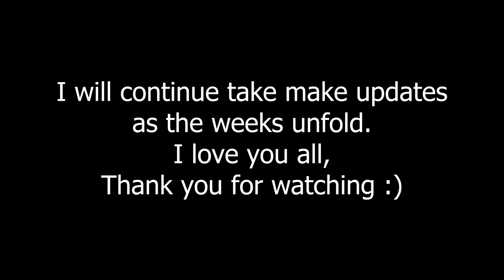Going on leave and a few changes | Brace yourselves!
This was a tough week, one of the hardest in a while, coming to the decision to go on leave again and getting the doctors note was a challenge in itself.
A lot of change in one month-come along for the ride!

Hope you all are enjoying the week and also enjoy the rest of the week.